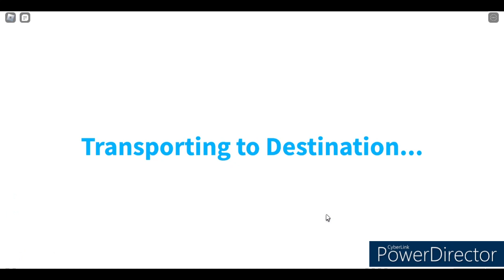Born in Luxury, Shining Like STARLUX (星宇航空)!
There's a STARLUX (星宇航空) A350 in CABIN CREW SIMULATOR?!